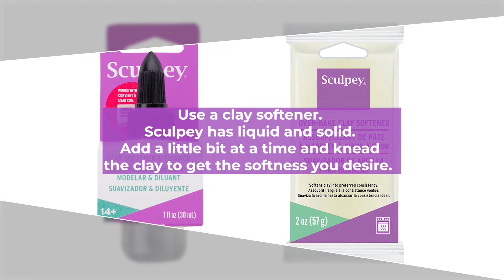How to Soften Clay | Sculpey.com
Is your polymer clay too hard? Never fear, Sculpey has two great products to help you get them to a texture you prefer!